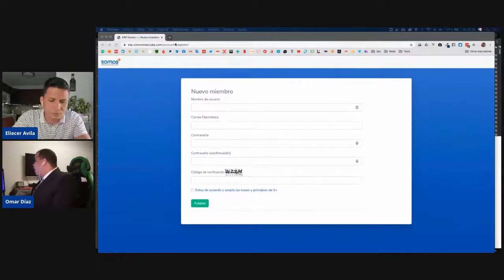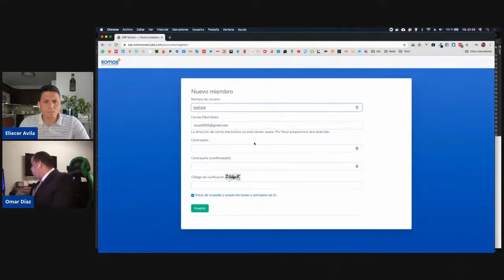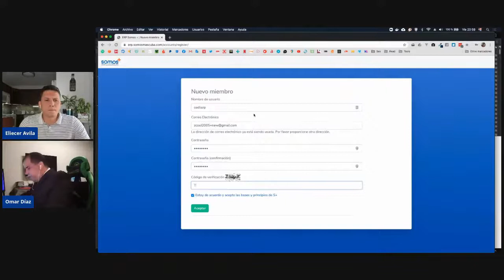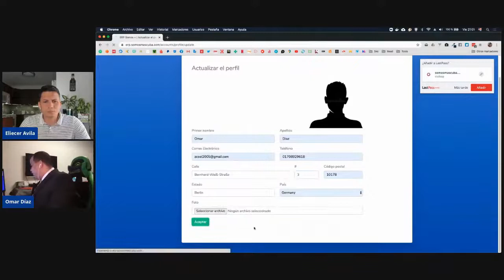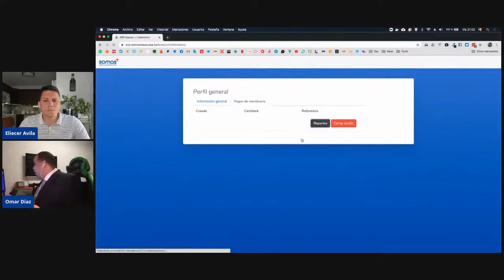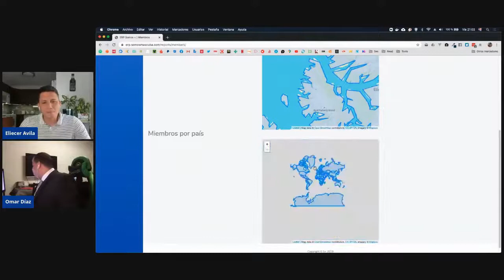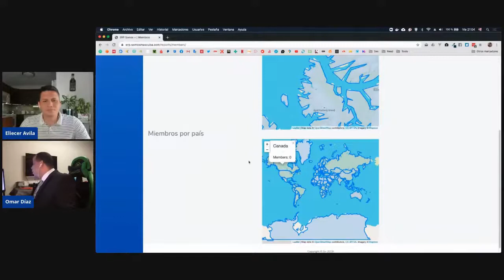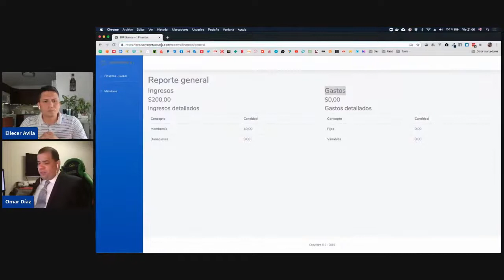Somos más estrena nuevo ERP